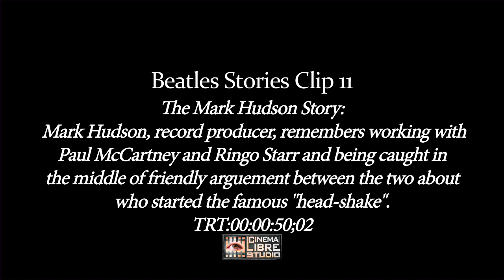Beatles Stories | Movie Clip | Mark Hudson on Paul McCartney vs. Ringo Starr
DIRECTOR: Seth Swirsky

Mark Hudson elaborates on his experience working with Paul McCartney and Ringo Starr while recording a song and the friendly bickering the two shared about who started the signature head-shake.